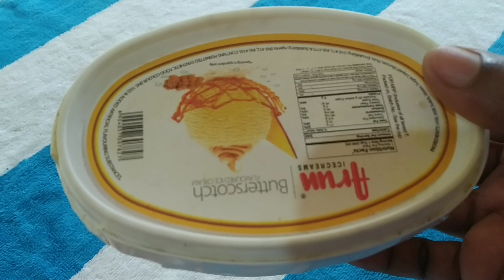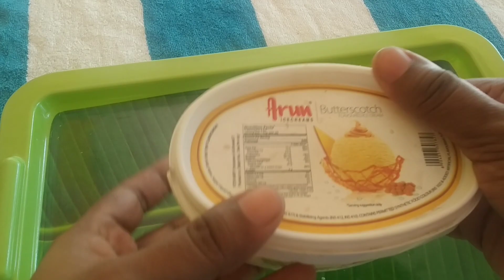മുഖം സോഫ്റ്റും തിളക്കമുള്ളതുമാകാൻ ഇതൊന്നു ചെയ്തു നോക്കു.വെറും7 ദിവസം കൊണ്ട്. skin whitening at home.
Haai frds,
welcome to "ammakkoru support"

ഇന്നു ഞാൻ നിങ്ങളുടെ മുന്നിൽ പരിചയപെടുത്തുന്നത് നമ്മുടെ വീട്ടിൽ തന്നെ വളരെ എളുപ്പത്തിൽ തയ്യാറാക്കി എടുക്കാൻ പറ്റുന്ന 2 ക്രീമുകളെ കുറിച്ചാണ്. ഞാൻ വർഷങ്ങളായി ഉപയോഗിച്ച് വരുന്ന യാതൊരു ദോഷ ഫലങ്ങളും ഇല്ലാത്ത natural ആയ face pack ആണ്.

1.  തേങ്ങപ്പാലും മഞ്ഞളും ചേർത്ത ഒരു അടിപൊളി face pack.

2.  തൈര്, മഞ്ഞൾ, തേൻ കൊണ്ടുള്ള face pack.

മുഖത്തെ കുരുക്കളും കണ്ണിനടിയിലെ കറുപ്പ് നിറം, മുഖത്തെ കറുത്തതും വെളുത്തതുമായ പാടുകൾ ഇതെല്ലാം തുടച്ചു നീക്കാൻ വളരെ വളരെ effective ആയ face packs ആണ്.